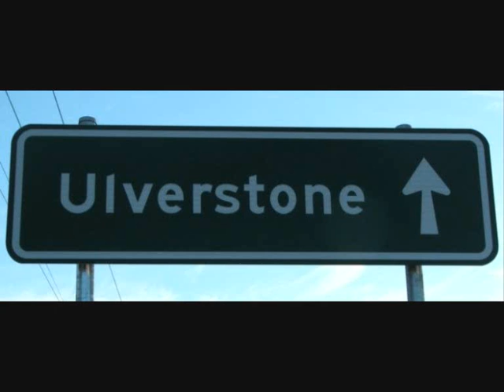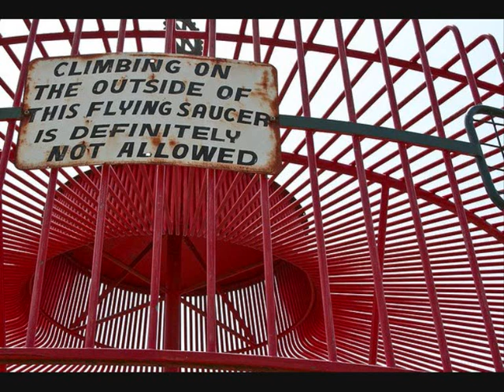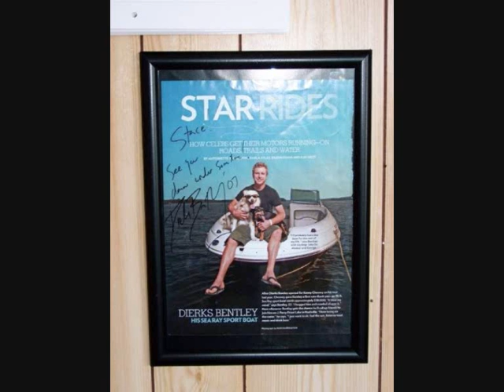Ulverstone ~ a little touch of paradise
This is my entry for the "Map of Home" competition on dierks.com
The grand prize winner will be chosen based on how many "likes" their pin has. Grand prize will be a Day on the Road with Dierks :) They will attend soundcheck, eat dinner with Dierks (eeeek) and attend the show at the end of the day. Dierks is coming to Australia in March next year, so **fingers crossed**